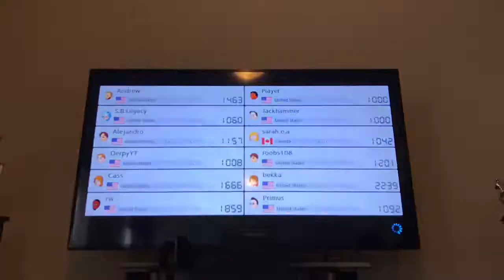the anthony vlog | Alejandro's Life Vlogs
Vlogging is my new passion...